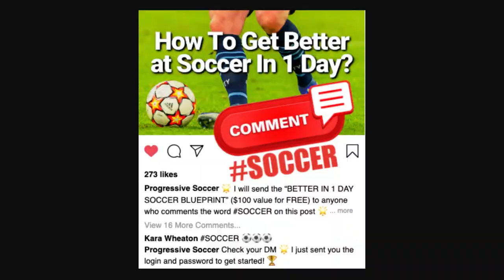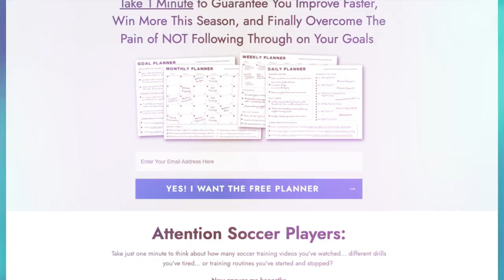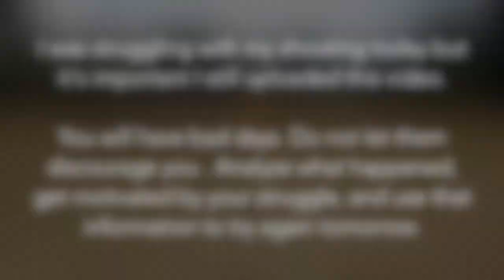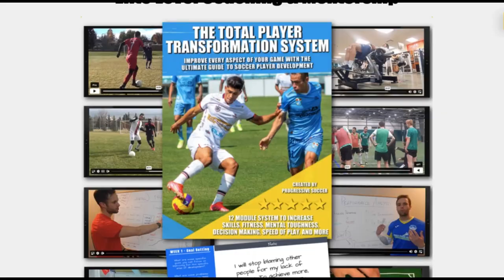Soccer Shooting Technique Secrets (score more goals this season) ⚽️🌟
🏆 Ambitious soccer player? (click here) 👈 Discover how to improve soccer shooting technique fast. Improve soccer shooting power & accuracy (score more goals this season).

Elevate Your Game with Proven Soccer Shooting Techniques!

Hey soccer superstars, it's Dylan Tooby from Progressive Soccer Training, and today, I'm bringing you the ultimate guide to skyrocket your shooting skills!

🎯 Master the Art of Soccer Shooting

Are you ready to transform your soccer shooting game? In this video, I'm unveiling the closely-guarded secrets to enhance both power and accuracy in every shot. Whether you're a seasoned pro or just stepping onto the field, these techniques will elevate your game to new heights.

🔧 Unlock Your Full Potential with Soccer Shooting Drills

I know you're hungry for success on the field, and that's why I've included exclusive soccer shooting drills that will sharpen your skills and turn you into a lethal striker. Get ready to discover the drills that will set you apart from the competition.

🌟 Answering Your Burning Questions

🤔 How do I improve my soccer shooting technique?
🤔 What are the best soccer shooting drills for precision?
🤔 How can I shoot the soccer ball with more power?
🤔 What is the key to mastering soccer shooting?

🔍 The Solutions You've Been Searching For

Get ready for a deep dive into the world of soccer shooting. From technique breakdowns to actionable drills, this video has it all. Say goodbye to missed opportunities and hello to goal-scoring greatness!

🏆 Your Journey Starts Now

The path to becoming a soccer legend begins with mastering the art of shooting. Don't just watch – implement these strategies today and witness the transformation in your game. Remember, every shot is an opportunity to showcase your skills, and I'm here to guide you on this incredible journey.

The soccer revolution is here, and you won't want to miss a single tip!

Ready to improve your soccer shooting? Let's do this!! 💪⚽️

- Coach Dylan